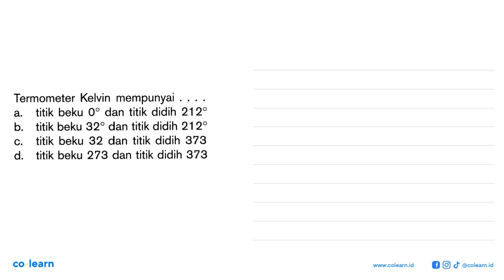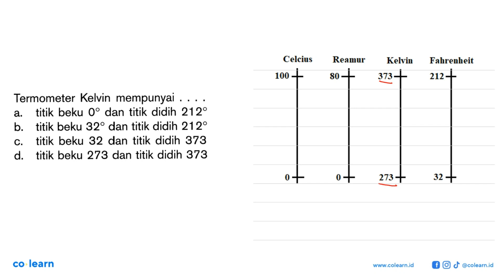Termometer Kelvin mempunyai . . . .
Topik atau Materi: Suhu - Suhu dan Kalor - Termodinamika - Fisika Kelas 7 SMP - K-13 Revisi

00:00 : Bedah Soal
01:00 : Konsep, rumus dan pengertian Suhu
01:18 : Langkah penyelesaian soal
00:13 : Jawaban akhir
00:43 : Penutup